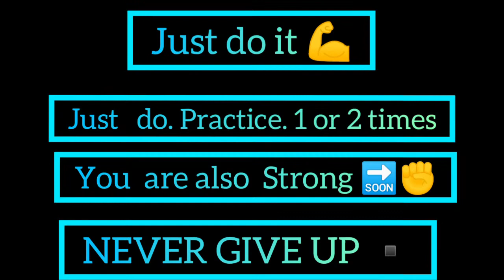100 PUSHUPS कैसे लगाये BEGGINERS | देसी DAND BETHAK ( SAPATE ) आसान तरीका | AMRIT UMARWALA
HELLO FRIENDS ❤️
THIS WORKOUT IS ONLY FOR BEGGINERS .
THOSE WHO WANT TO START THE JOURNEY OF PUSHUPS ✊ .
THIS VIDEO WILL GIVE YOU HELP TO DO YOUR 100 DAND BETHAK (SAPATE PUSHUPS) WE WILL CONVERT THIS WORKOUT IN 4 SETS AS :-
SO BY THIS WAY YOU CAN DO 100 PUSHUPS ✊ 🏋️. (SAPATE)

    YOU CAN DO IT.  .  JUST KEEP TRYING ✊